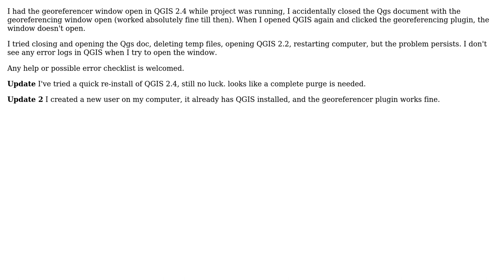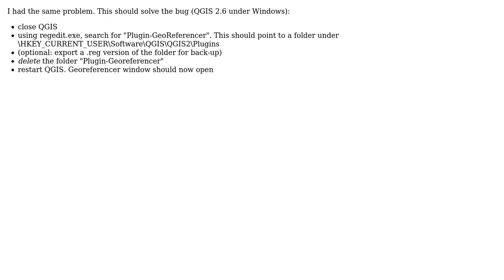GIS: Georeferencing window won't open QGIS 2.4 (2 Solutions!!)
GIS: Georeferencing window won't open QGIS 2.4

With thanks & praise to God, and with thanks to the many people who have made this project possible! | Content (except music & images) licensed under CC BY-SA | Music | Images & others | With thanks to user Nathan W user HDunn user BLet and the Stack Exchange Network Trademarks are property of their respective owners. You are responsible for your own actions.